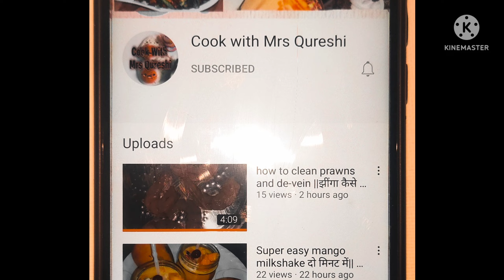Smoky Chicken Malai Roll Recipe With Mayonnaise Dip / Street Food Chicken Frrankie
I hope you all will like tthe video

Smoky Chicken Malai recipe with Mayonnaise dip.how to make chicken malai rollsat home .reshmi chicken Frankie .chicken malai wraps.chicken malai noti roll with green Mayo dip .kids tiffin box recipe smooth chicken kathi rolls recipe famous Mumbai chicken malai rolls.restaurant style chicken roll recipe